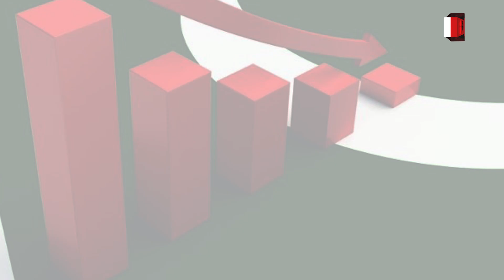Current Account Deficit of Pakistan Reduced | Import Export | ECONOMY NEWS